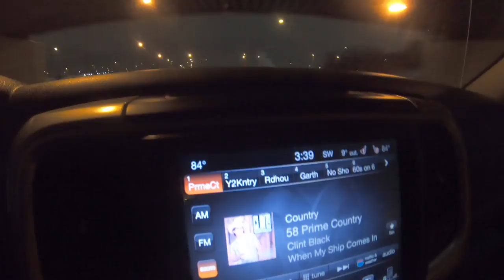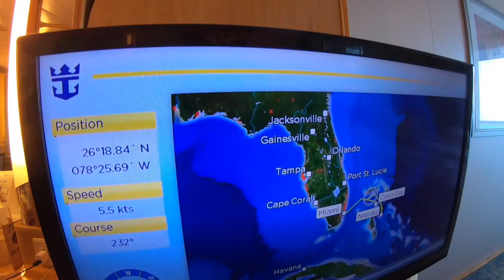ME AND PAPPY GET DRUNK ON A CRUISE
Me and my old man go on a free cruise and get drunk as fuck.  ok bye